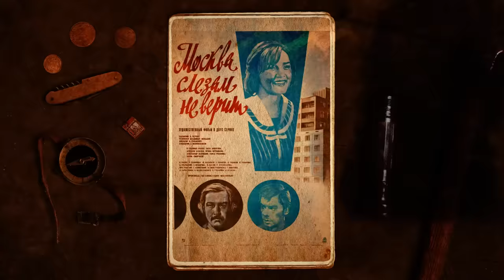ПЕРЕВАЛ ДЯТЛОВА / Что случилось с группой туристов? / Уроки истории /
МТС Защитник отслеживает утечки данных, предупредит о несанкционированных кредитах и подскажет, как себя обезопасить. А еще сервис блокирует звонки спамеров и мошенников. Попробуйте 7 дней бесплатно
Реклама. 18+. ПАО "МТС", ИНН 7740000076, erid: 2SDnjbtCih6

Реклама. Рекламодатель ООО «Синхронизация». ИНН 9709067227. ОГРН 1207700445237. Юр. адрес: 109028, г. Москва, ул. Яузская, д. 5, эт. 2, пом. XVIII, оф. 200, ком. 34. Erid: 2Vtzqwqat7r

Закажите бесплатную дебетовую Альфа-Карту. Переводы без комиссии в любой банк, любым способом и кэшбэк до 100% за покупки каждый месяц
Реклама. АО «Альфа-Банк», ИНН 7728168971, erid: LdtCK5JyA

Тайна гибели группы Дятлова до сих не раскрыта и есть множество версий произошедшего о том, что же на самом деле произошло в ту ночь на склоне горы Мертвецов.
Дело Перевала Дятлова - это советская бюрократия, мистика, несостыковки в деле, многочисленные версии гибели, загадочные участники группы, а также множество вопросов, количество которых только растет.

Что случилось с отрядом Дятлова? Где находится перевал Дятлова? Кто был в группе Дятлова? Почему Юрий Юдин не пошел в поход? Как на самом деле погибли Дятловцы? - обо всем этом поговорим в новом выпуске Уроков истории.

Содержание:
00:00 О чем выпуск?
01:04 Походная культура в СССР
03:03 Сборы группы Дятлова
04:56 Почему всё посвящали съездам КПСС?
05:45 Никита Хрущев на XXI съезде КПСС
07:40 Полезная реклама
09:10 Советский Союз на подъёме
11:48 Был ли поход с кем-то согласован?
13:21 Участники группы
16:14 Полезная реклама
18:18 Маршрут группы
22:25 Гора мертвецов
23:25 Пропажа группы и начало поисков
26:12 Палатка и первые 4 тела
27:25 Чрезвычайная комиссия по поиску
28:38 Обнаружение остальной группы
30:19 Что не так с расстоянием от палатки до настила?
33:25 Расследование и первые версии гибели
34:40 Радиоактивные частицы
37:10 Что случилось с группой Дятлова по версии следствия
39:34 В каком состоянии были обнаружены тела
43:54 Расследование несостыковок в 80-х
47:22 Расследование Кунцевича
49:57 Военные и мистика
52:06 Несостыковки с датами
53:55 Самый загадочный участник группы
57:10 Версия о техногенной катастрофе
59:48 Версия Кунцевича
01:06:06 Интервью военного
01:06:41 Что случилось с Кунцевичем
01:07:23 В заключение